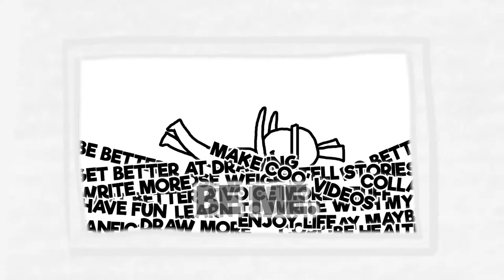ROBBED by My Ex-Classmate pt1 (×﹏×) [check description for remake]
Well hiya! I’m viktorayy and I make animated videos based on weird thoughts and quirky stories every Thursday. Here’s a cool, awesome playlist of my short quirky tales if you’d like!

So June used to do the majority of the good drawings here, but I’ve decided I’ll start using more of my not-so-good ones in the hopes I get better. I still use the wonderful room background she made for me & so I’ll always link her down below. She’s an AMAZING artist and vastly underrated. Please support her wherever if you have the chance!

I think sound design goes a long to way to increasing the quality of a video. So if you thought, “Oh man, this song is GOOD!” anytime throughout my videos, well don’t fret. I got you boo ~

Full music credits are here if you want to find these awesome people for yourself! They’re awesome and thanks again for letting me use your songs!

Thanks for looking at the description! Many unsung heroes are often put here in many YouTube videos of all kinds, and not a lot of them get the recognition they deserve. So even though you may not click on any of the links, you took the time out of your day to look. So thank you.

slow and steady like a sapwing